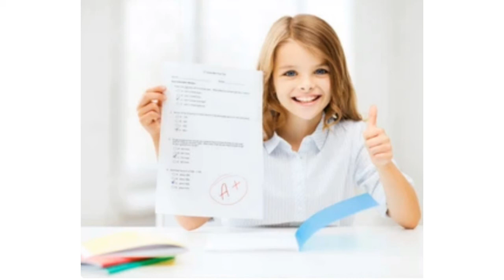HOW TO STUDY SMART/ HOW TO SCORE GOOD MARKS